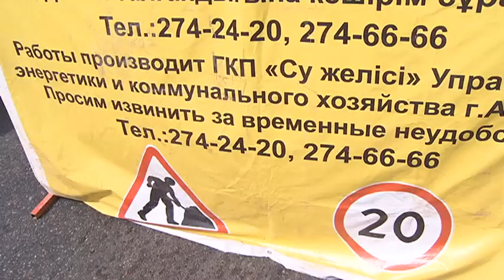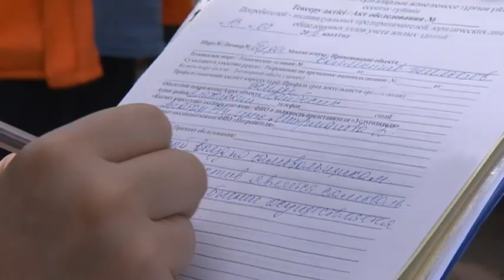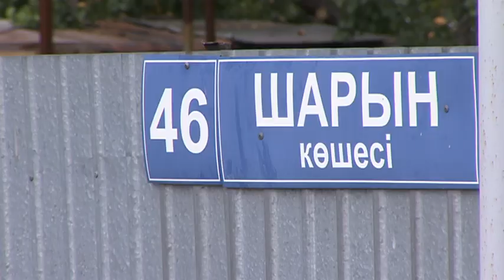В Алматы злостным должникам отключают воду (13.07.16)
Злостным неплательщикам и самовольно подключившимся массово отключают воду в Алматы. Сначала года без водоснабжения остались почти полторы тысячи домов. Их долги превышают двести миллионов тенге.